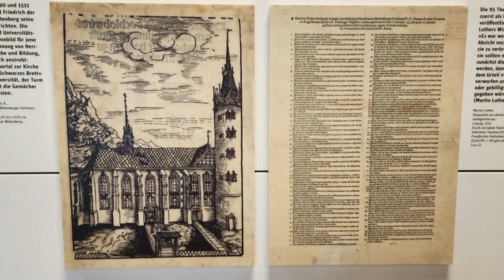[청북교회] 2023년 10월 29일 주일설교 | 물 근원을 고친 소금 한 그릇 | 박재필 목사 |열왕기하 2:19~22]